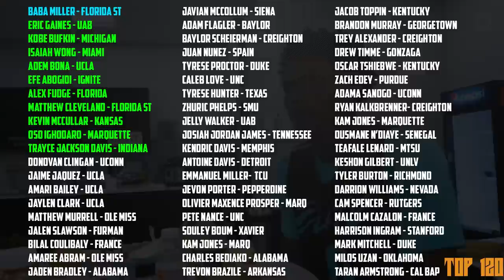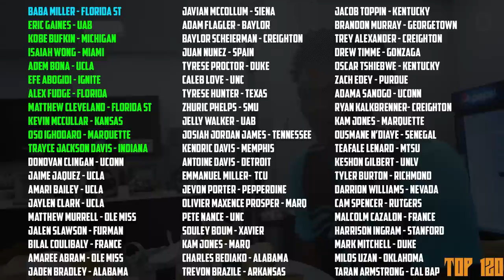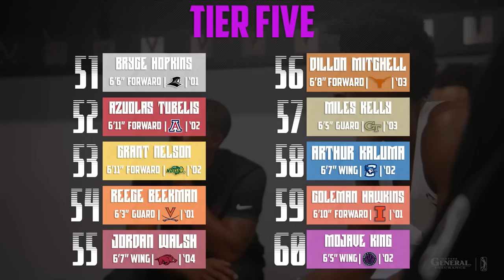2023 NBA Draft Big Board 2.0! | Race For #3?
Time Stamps:
0:00 Intro
1:48 Top 60
13:01 First Round/Tier 3
19:10 Tier 2/Lotto